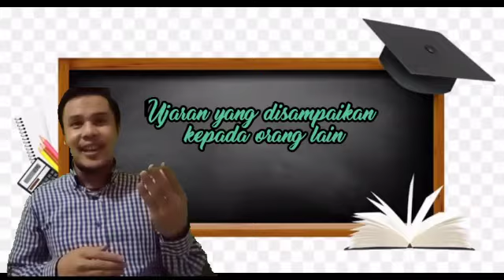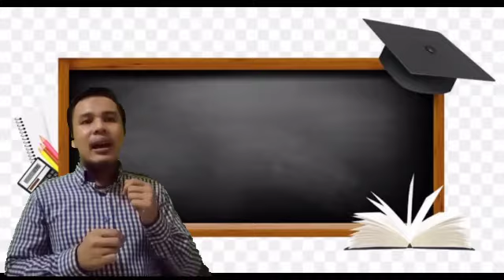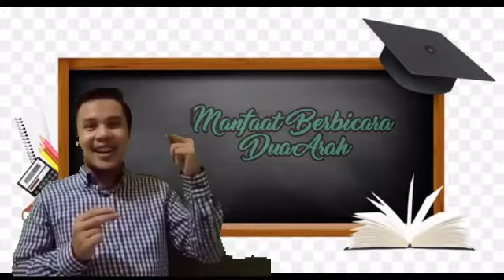PBR SMPIT DARUL ABIDIN B INDONESIA KELAS 8 METODE BERBICARA BAGIAN 1